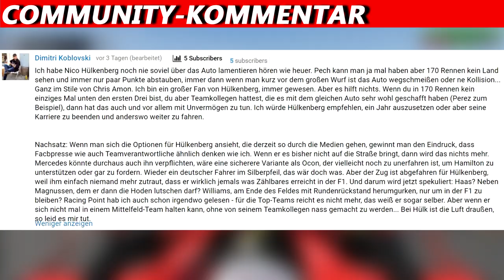F1 fährt 2020 in Spanien | F1 News | Maik's F1 Channel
Gestern wurde es offiziell bestätigt. Spanien bleibt weiterhin im F1-Rennkalender, allerdings nur für 1 Jahr. Auf dem Kurs wird seit 1991 gefahren und 2020 wird dort der 30. GP stattfinden. Weitere Infos im Video.